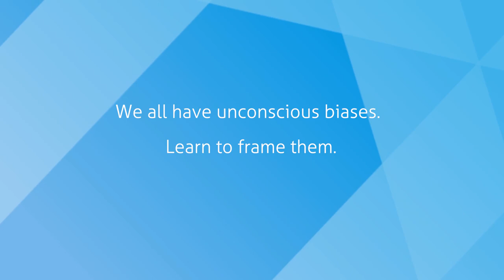How To Overcome Unconscious Bias - Diversity and Inclusion in the Workplace Training Clip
We all look at things through a biased frame of reference—it's human nature.

Once you understand this, you can start to pay closer attention to the assumptions you make about others and consciously notice the conclusions you draw about them.

We all have unconscious biases. Find out more about how to overcome unconscious bias in the workplace by learning to frame them